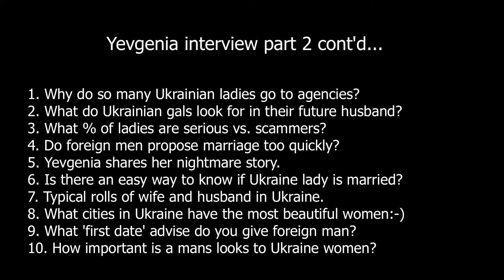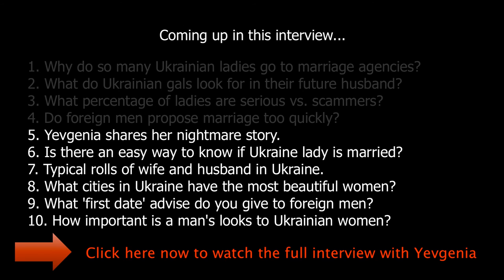Do foreign men propose marriage too quickly?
Yevgenia answers these tough questions openly and honestly:

1. Why do so many Ukrainian ladies go to agencies?
2. What do Ukrainian gals look for in their future husband?
3. What % of ladies are serious vs. scammers?
4. Do foreign men propose marriage too quickly?
5. Yevgenia shares her nightmare story.
6. Is there an easy way to know if Ukraine lady is married?
7. Typical rolls of wife and husband in Ukraine.
8. What cities in Ukraine have the most beautiful women:-)
9. What 'first date' advise do you give foreign man?
10. How important is a mans looks to Ukraine women?
11. What fears do Ukrainian women have about marrying foreign men?
12. What is an acceptable age difference?
13. Let's talk about the Ukraine women and s e x...
14. How can you tell when a Ukrainian women is into you?
15. Why do you think western men are coming to Ukraine to find a wife?
16. Did you know there are over 90,000 orphans in Ukraine?
17. About the economic crisis in Ukraine.

1. a little-known technique that you can use to know with 100% certainty if she’s really into you or you’re about to be scammed. Please help us spread the word as every guy needs to know this best-kept secret!
2. How you can easily spot the plethora of online dating scams and find out what’s REAL and what’s NOT?
3. How to know if she’s really into you.
4. Is there a real opportunity to meet and marry a Ukrainian beauty? After watching our documentaries the answer will become crystal clear to you, that is our promise to you!
5. Our "good agency" contacts list our team has compiled as a result of our exhaustive research project conducted boots on the ground in Ukraine.

Did you know that there are more beautiful, single Ukrainian ladies than you can imagine genuinely searching for a good husband, whether he be Ukrainian or a foreigner. And millions of Slavic ladies will remain lonely without a husband and family for their entire life. Opportunity is knocking for you!

Raw and real interviews ($97 value, free for a limited time):

1. A Ukraine Police officer talks about how the Russian mofia still controls much of the marriage agency and online dating industries so you need to be careful.
2. A marriage agency owner reveals inside proof that up to 98% of the marriage agencies and online dating sites are SCAMS and really don't care about you (or their Ukrainian lady clients)!
3. And 17 genuine Ukrainian women answer the tough questions foreign men really want to know, such as:
* the real reasons why there are so many beautiful Ukrainian women looking for a foreign husband?
* how you can easily spot the gold diggers from the genuine Ukrainian ladies.
* and when you find the most amazing Ukrainian lady for you, what it will take to win her heart.
… and many other insights and pearls of wisdom you absolutely need to know before you ever go to Ukraine in search of love.